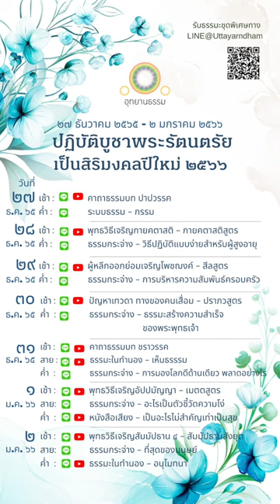มูลนิธิอุทยานธรรมขอเชิญร่วมปฏิบัติบูชาพระรัตนตรัย เป็นสิริมงคลปีใหม่ ๒๔๖๖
เป็นสิริมงคลปีใหม่ ๒๔๖๖
- ๒ มกราคม พ.ศ. ๒๕๖๕

ตารางกิจกรรรม

๒๗-๑๒  เช้า : คาถาธรรมบท ปาปวรรค
๒๕๖๕   ค่ำ  : ระบบธรรม - กรรม

๒๘-๑๒  เช้า : พุทธวิธีเจริญกายคตาสติ - กายคตาสติสูตร
๒๕๖๕  ค่ำ  : ธรรมกระจ่าง - วิธีปฏิบัติแบบง่ายสำหรับผู้สูงอายุ

๒๙-๑๒  เช้า : ผู้หลีกออกแล้วเจริญโพชฌงค์ - สีลสูตร
๒๕๖๕  ค่ำ  : ธรรมกระจ่าง - การบริหารความสัมพันธ์ครอบครัว

๓๐-๑๒  เช้า : ปัญหาเทวดา - ทางของคนเสื่อม
๒๕๖๕  ค่ำ  : ธรรมกระจ่าง - ธรรมะสร้างความสำเร็จของพระพุทธเจ้า

๓๑-๑๒  เช้า : คาถาธรรมบท ชราวรรค
๒๕๖๕  สาย  : ธรรมะในทำนอง - เห็นธรรรม
            ค่ำ  : ธรรมกระจ่าง - นิยามของชีวิต

๑-๑      เช้า : พุทธวิธีเจริญอัปปมัญญา - เมตตสูตร
๒๕๖๖  สาย  : ธรรมกระจ่าง - อะไรเป็นตัวชี้วัดความโง่
            ค่ำ  : หนังสือเสียง - เป็นอะไรไม่สำคัญเท่าเป็นสุข

๒-๑      เช้า : พุทธวิธีเจริญสัมมัปธาน ๔ - สัมมัปธานสังยุต
๒๕๖๖  สาย  : ธรรมกระจ่าง - ความสำเร็จทางโลกและทางธรรม
            ค่ำ  : ธรรมะในทำนอง - อนุโมทนา